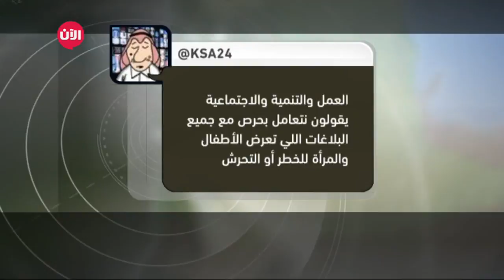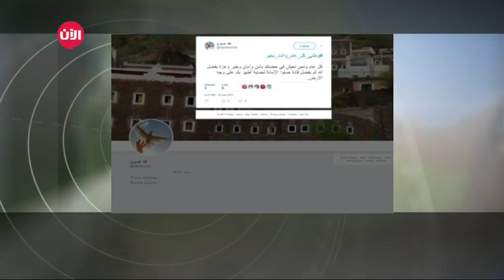الوطن اليوم | السعودية تحقق 220 ملياراً إيرادات غير نفطية والصناعة تنمو 1 %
أبرز العناوين:
- السعودية تحقق 220 ملياراً إيرادات غير نفطية والصناعة تنمو 1 %
- تعرض الأطفال والمرأة للخطر أو التحرش june17